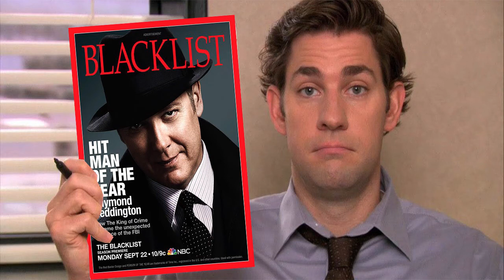The Office Is A Blacklist Prequel!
Has anyone ever watched The Office as a Blacklist prequel? I have James Spader is awesome, but he usually plays the same type of character. That makes it easy to connect the personality and mannerism of Robert California of The Office to Ray Reddington to The Blacklist! Let's discuss!